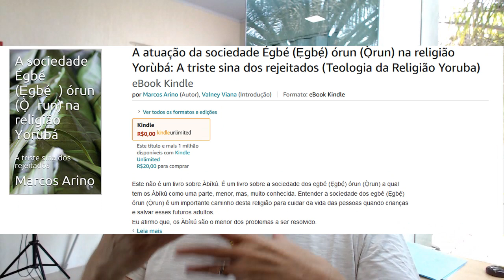Recado rápido - 1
Próximas publicações - Iyanifa parte final e O Ifá da saúde